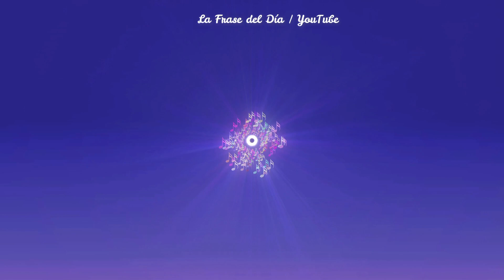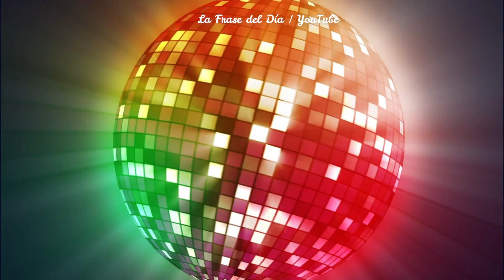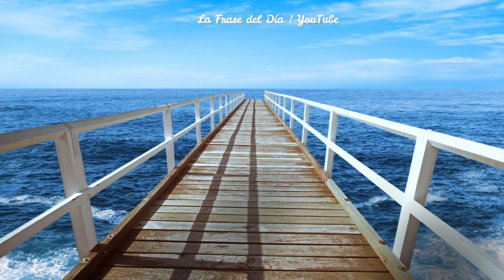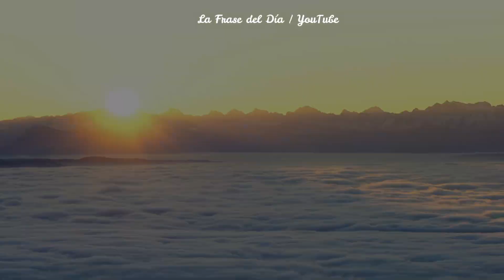Música para ponerse Activo y Positivo, para trabajar, estudiar y estar Feliz! con BELLAS Imágenes ✨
✨ DATOS INTERESANTES
✨AUDIOLIBROS y LECTURAS INTERESANTES
✨ LA FRASE DEL DIA
✨ FRASES PARA INSTAGRAM
✨ FRASES PARA FACEBOOK
✨FRASES PARA ESTADOS DE WhatsApp
✨ FRASES para FOTOS
✨MUSICA PARA DORMIR, DESCANSAR, TRABAJAR, RELAJARSE

Música Marcas de Tiempo

0:00  Spring de Ikson
02:25  Sunny de Ikson
05:00 Mountain´s Lullaby de Oshová
4.- Al 2
5.-Summertime de Eric Lund
6.- Happy Life de  Fredji
7.- Wellcome sunshine de  Fredji
8.- Free de Ikson
9.- Light de Ikson}
10.- One Day in Paradise de  Eric Laund